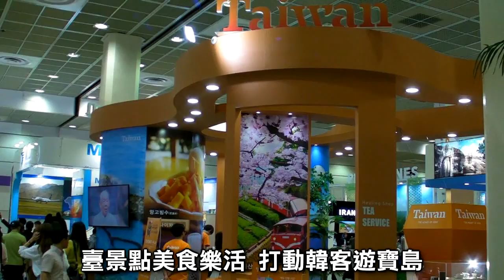韓國際觀光展 臺搶商機